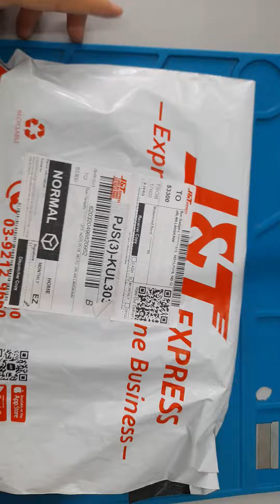sungadget 230620U648740H unboxing video